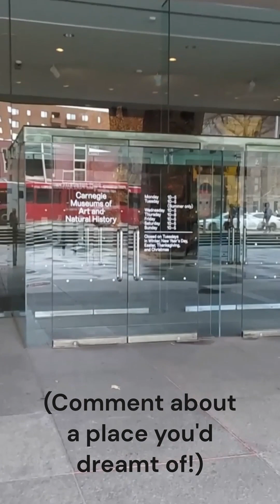Carnegie Museum of Natural History 2023: The Full Playlist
All the shorts from Edgar's 2023 visit to the Carnegie Museum of Natural History, in Pittsburgh, are combined into a full playlist! They include personal reflections on his first visit to the museum, wildlife displays from ancient to modern times, and Kachinas of the Native Pueblo Nations!

0:00 I Saw this Museum Entrance in a Dream
0:59 Could Jaguars Return to the US?
1:59 You Can Touch a Piece of Mars!
2:35 Life in the Pennsylvanian Period (Late Carboniferous), 320-286 Million Years Ago
3:34 What is a Kachina?
4:33 How Kachina Diversity is Like This Channel!
5:32 Today's Mask - Paalölökang Water Serpent Kachina, Hopi Pueblo

Sources:
Fewkes, J.W. 1985 [1903] Hopi Katcinas. Mineola: Dover.
Panthera. "Jaguars in the United States: Your Questions, Answered." accessed April 28, 2024.
Schaafsma, P., ed. 2000 Kachinas in the Pueblo World. Salt Lake City: University of Utah.